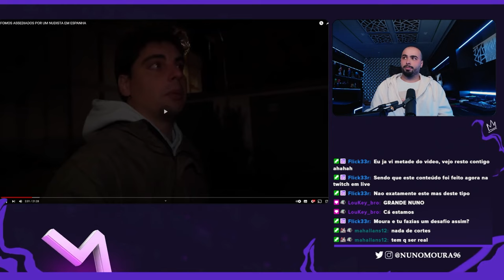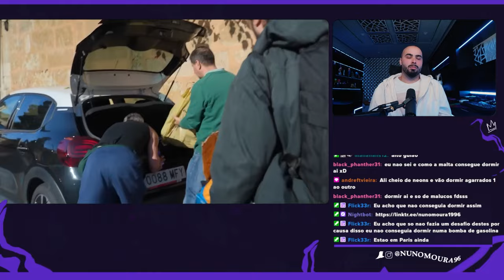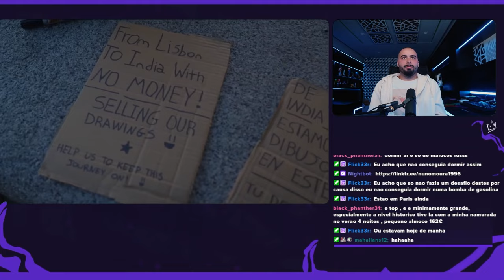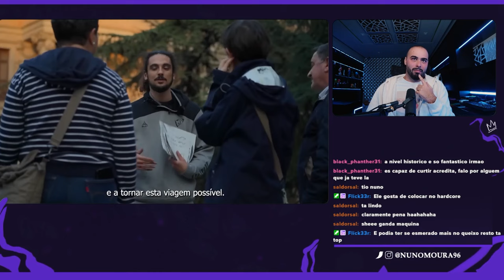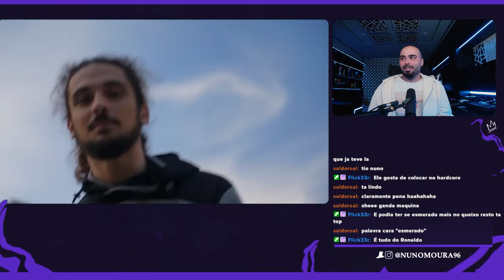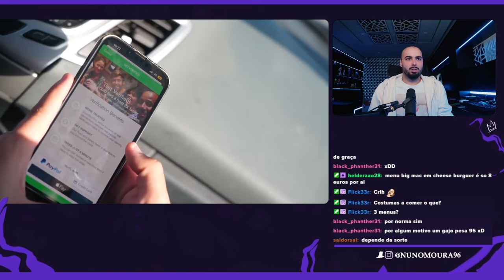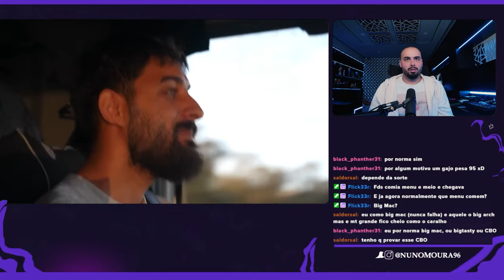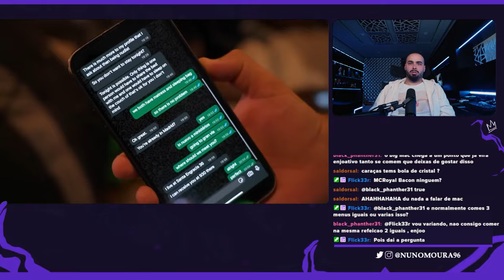NUNO MOURA REAGE A "FOMOS ASSEDIADOS POR UM NUDISTA EM ESPANHA"